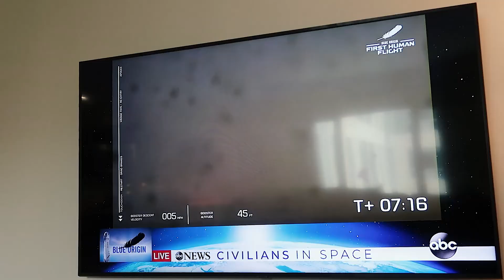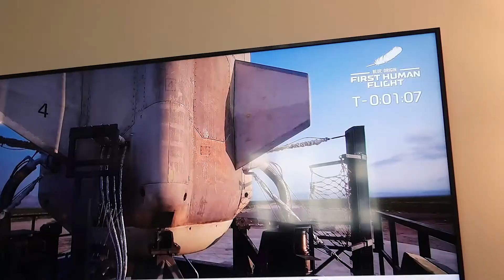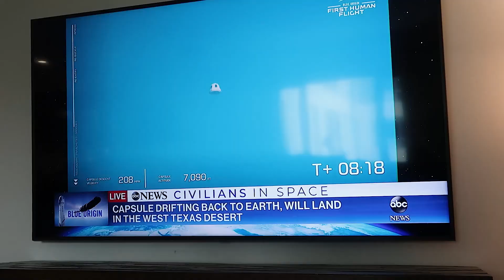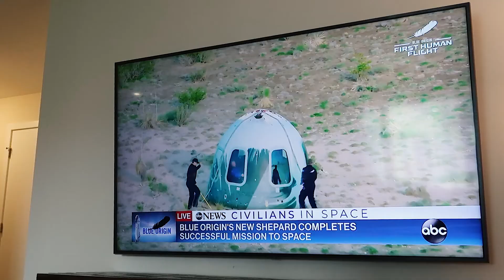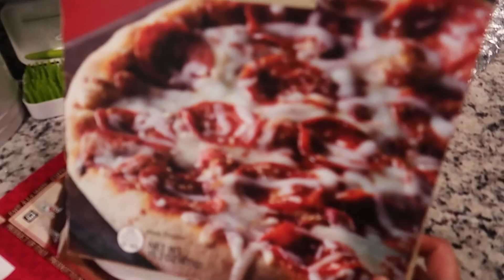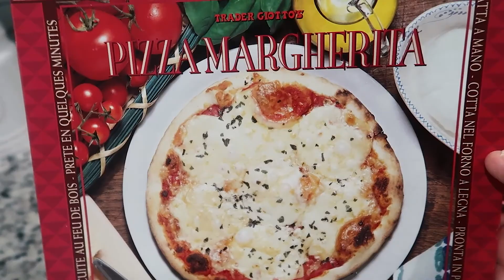Vimos o Blue Origin decolando! | Minha Família Gringa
Nesse vlog, assistimos ao primeiro voo com humanos do Blue Origin! Foi uma experiência única e incrível de mostrar para as crianças.

Depois, nos divertimos com as crianças num splash pad, onde elas puderam se divertir nesse dia quente.
Espero que gostem de assistir!

💓 Vamos construir uma família virtual! 💓

Deus te abençoe e até o próximo vídeo!!!💋